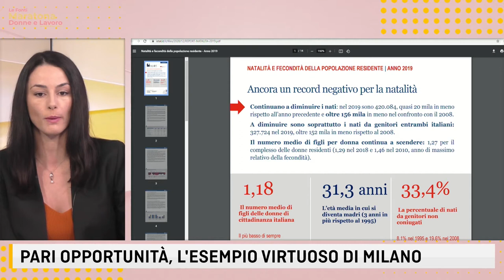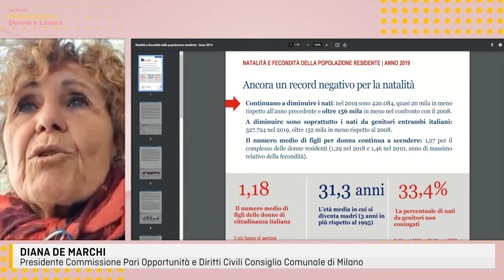Maratona Le Fonti TV Donne & Lavoro - Intervista a Diana De Marchi